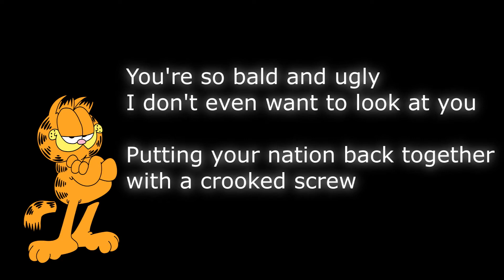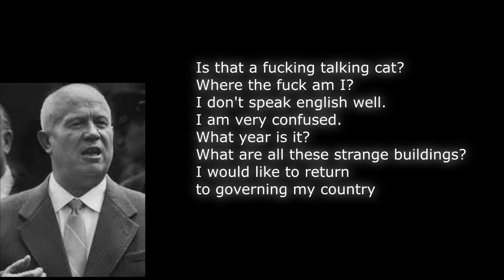Garfield Rap 3: Garfield vs. Nikita Khrushchev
This time our furry friend takes on Mr. Khrushchev of the Soviet Union, who died on 9/11/1971 of a heart attack. We all deeply miss him here at Paws Inc.
I asked Jim Davis for comment on this video and he had this to say: "I don't really know much about the Soviet Union, I mainly just make Garfield® comics."